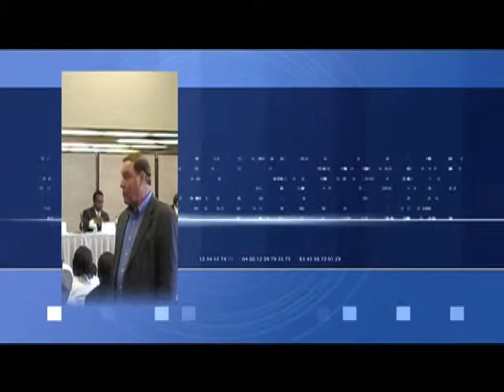Candidates Forum#2 Part 01